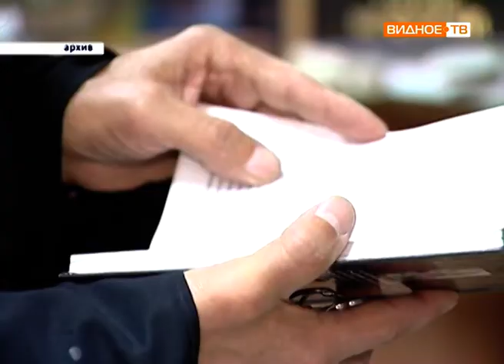Новости телеканала Видное-ТВ (07.12.2018 - пятница)